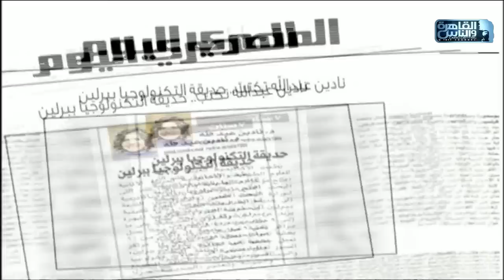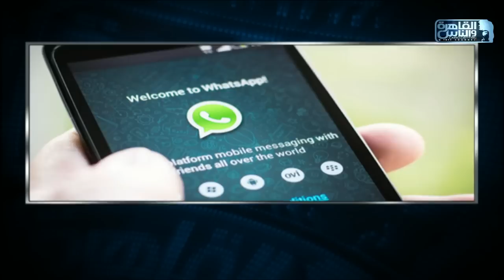نشرة المصري اليوم من القاهرة والناس 18 ابريل 2019